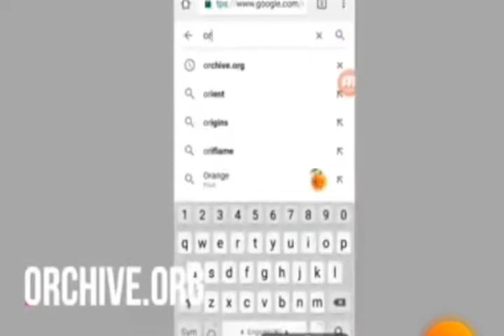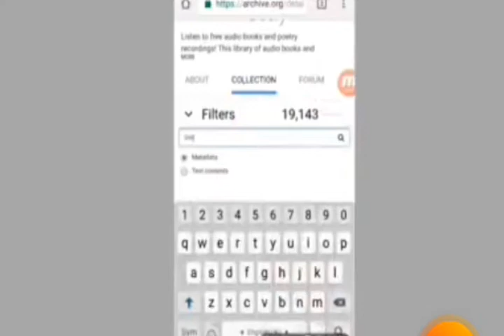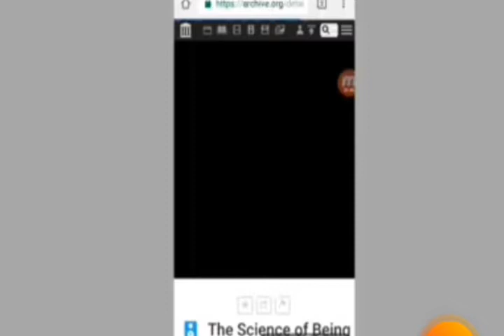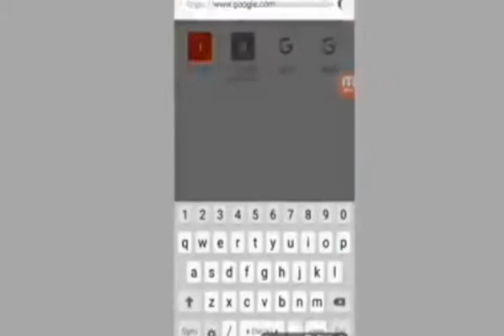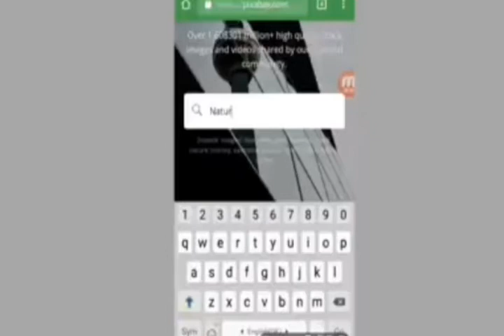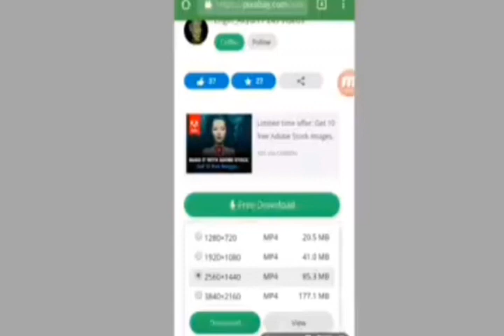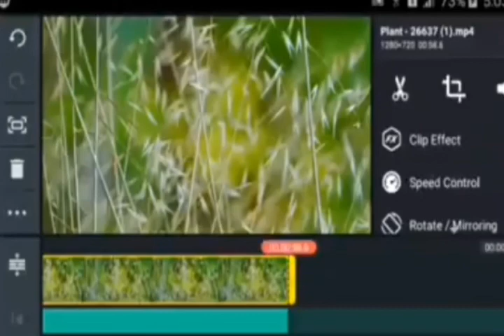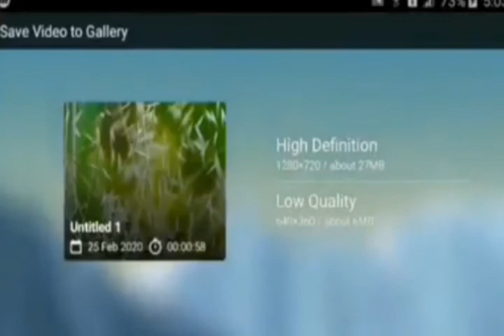How to YouTube earnig $100 per day in YouTube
About YouTube
  as video main hum apko YouTube per asani se earnig 1day$100 copyright with out  kam sakt hain video ko pora dakhain .